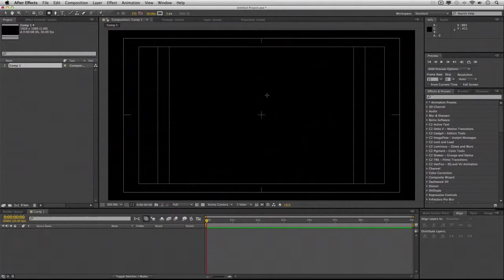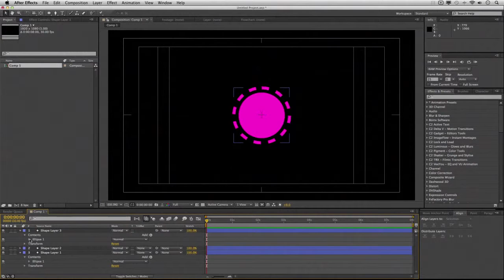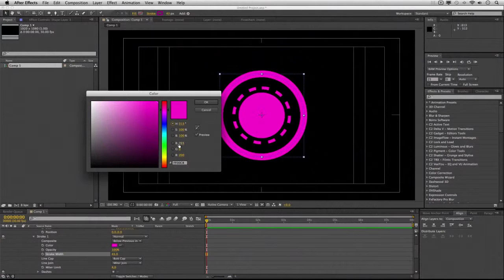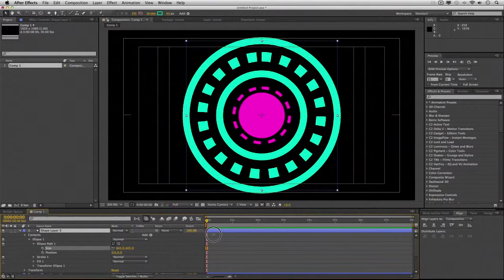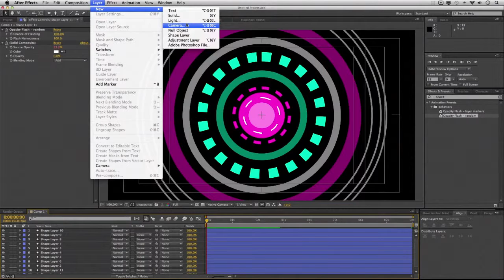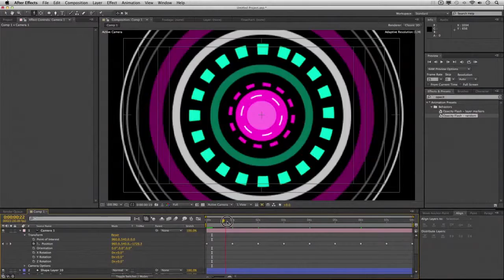Tutorial VIDEO LOOPS RANDOM8 Ep.004 | After Effects